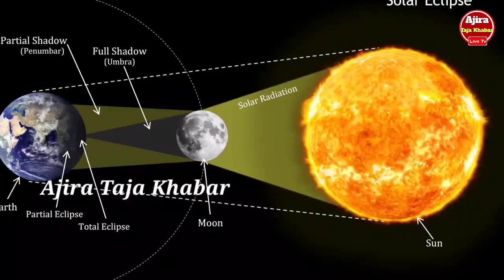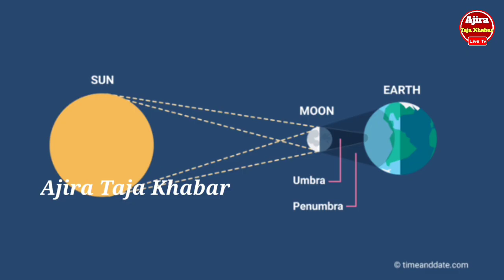Lunar Eclipse 2022 Odisha | Chandra Grahan Date & Time | 08 November 2022 Chandra Grahan